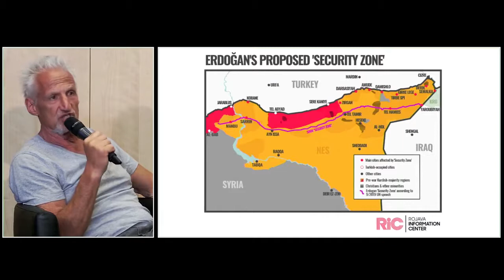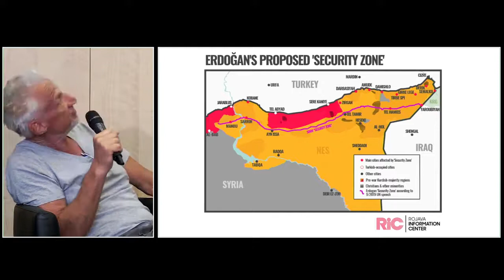Auftakt: 10 Jahre Rojava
Vom demokratischen Experiment zur autonomen Selbstverwaltung. Ein Rück- und Ausblick auf eine Region geprägt von Hoffnung, Selbstbestimmung und Solidarität. Gesprächsrunde mit Sherwan Bery (Kurdischer Roter Halbmond, Rojava], Müslüm Örtülü, Mitarbeiter von Civaka Azad (kurdisches Zentrum für Öffentlichkeitsarbeit), Anita Starosta (medico international) und Michael Wilk (Arzt und Psychotherapeut, "Erfahrung Rojava").

Am 19. Juli 2012 zogen sich die Truppen des Assad-Regimes aus Kobanê zurück. Kurdische Kräfte übernahmen die Stadtverwaltung und stießen damit die Übernahme auch in anderen Teilen in der Region an. Aus dem demokratischen Experiment, wie medico die Entwicklungen Rojavas lange beschrieb, ist inzwischen eine konföderale und autonome Selbstverwaltung geworden, in der Minderheitenrechte, Gleichberechtigung und Demokratie das Handeln leiten. Zehn Jahre nach der friedlichen Übernahme Kobanês ist es nun an der Zeit, gemeinsam Bilanz zu ziehen und Perspektiven zu diskutieren.

Die Veranstaltung fand im Vorfeld der Konferenz "10 Jahre Rojava" am 10. und 11. September 2022 statt. Mehr Informationen